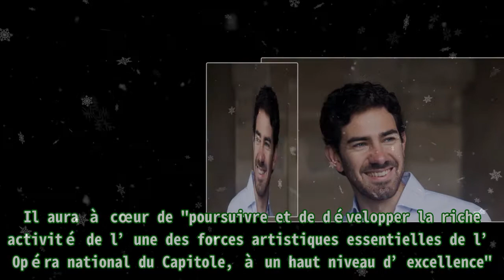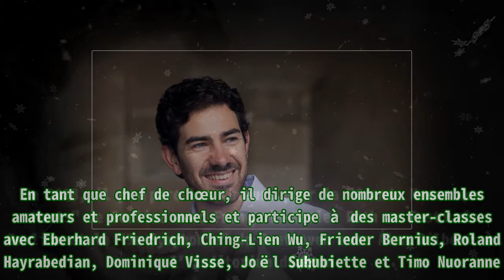Un nouveau chef de chœur au Capitole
,orchestre philharmonique de monte-carlo,kalash nouveau clip,orchestre national de lorraine,cantique de jean racine,château de versailles

Un nouveau chef de chœur au Capitole Il sera dans le feu de l’action, au théâtre du Capitole, dès "Rusalka", de Dvorak, en octobre, puis "La bohème", de Puccini, en novembre. Venu de Lyon, Gabriel